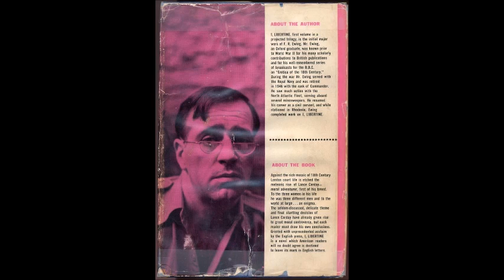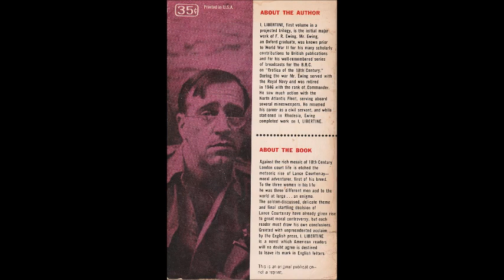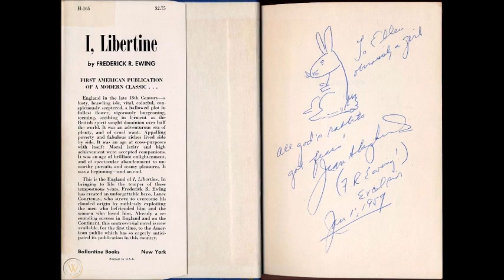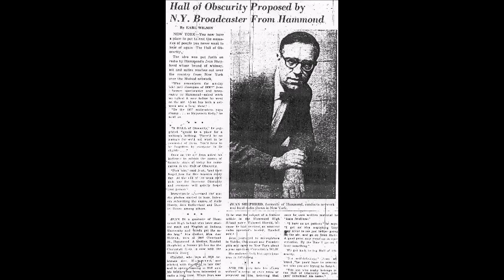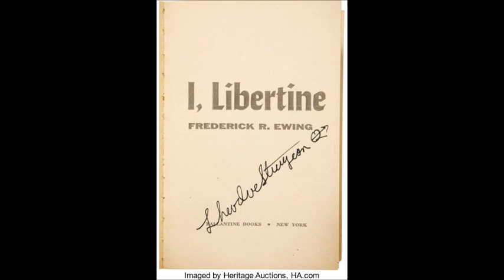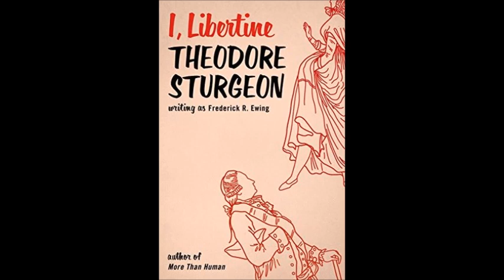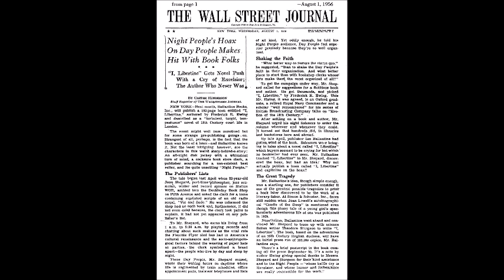Jean Shepherd - I Libertine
Jean explains the great I Libertine hoax while on the Long John Nebel show.  From January, 1968.